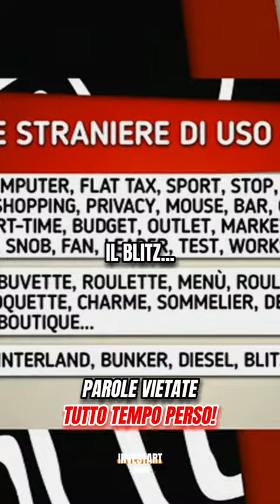La risposta di DIEGO DELLA VALLE alle parole vietate dal governo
Crediti: Diego della Valle, Dimartedì

This is a video for educational, informational, and critical purposes only and follows the rules of fair use; it is not intended to infringe on the copyright of any relative owner in any way.

Each of my videos is intended to be original and authentic content that adds value to the original content.
Each of my videos should be regarded as a thoughtful reinterpretation of content that I did not personally create or footage from other creators that I edited by adding a storyline or comments

Each of my videos brings added value to the original content by making: cuts, edits, inserting subtitles, animations, transitions, sound effects, adjusting audio, adjusting sound, adding special effects, calibrating the video, applying filters and other editing operations.
In addition to this, the goal of each of my videos is to create an environment of constructive criticism and information thus bringing added value and promoting the dissemination of original content.